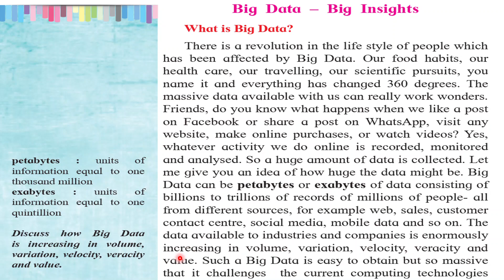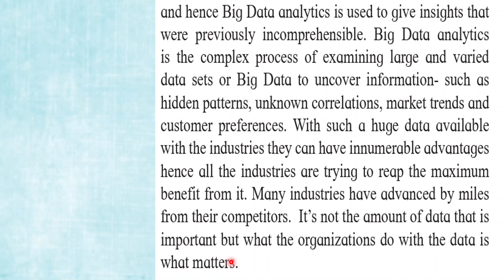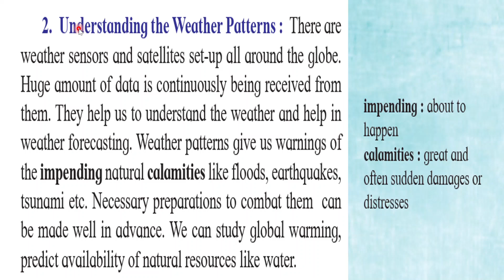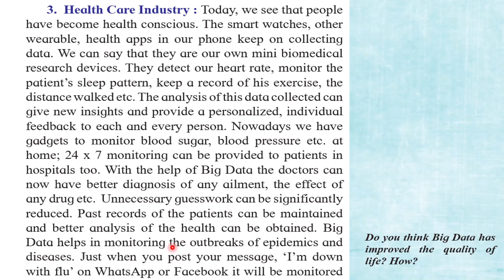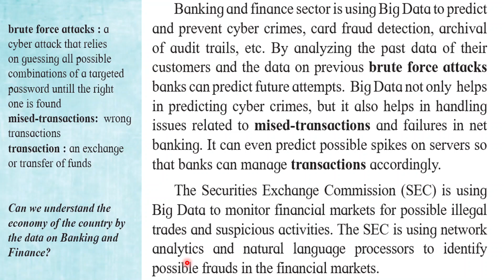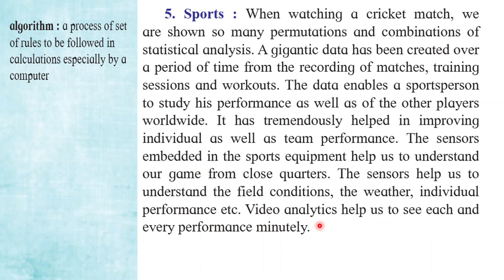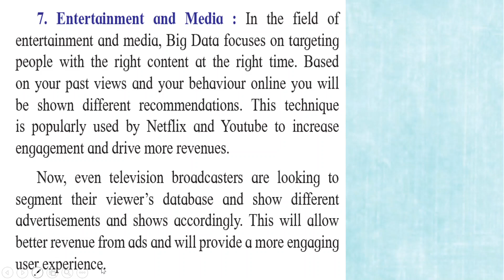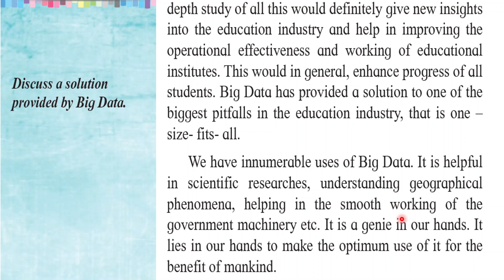1.4 Big Data - Big Insights - Class 12 English Textbook Explanation in Hindi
1.4 Big Data - Big Insights - Class 12 English Textbook Explanation in Hindi

#1.4Big DataBigInsightsClass12EnglishTextbookExplanationinHindi